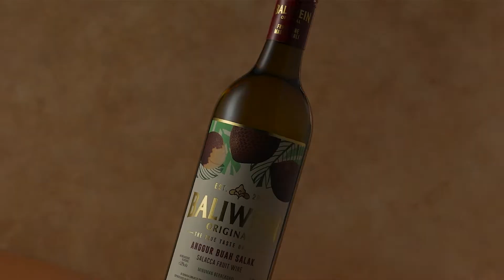Proudly, present Indonesia Fruit Wine @baliwein.id🥂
Wine lokal terbuat dari buah-buahan eksotis asli Pulau Bali dengan rasa yang melebihi ekspetasi✨
1. Salacca Fruit Wine, wine yang terbuat dari buah salak
2. Cashew Apple Wine, wine yang terbuat dari jambu mete
Rasakan sensasinya dan ciptakan momen keseruan serta intimasi dengan Baliwein🥂